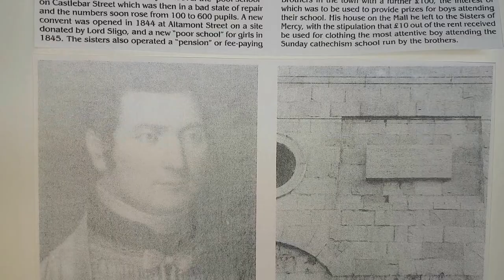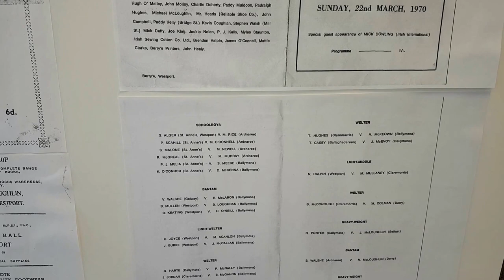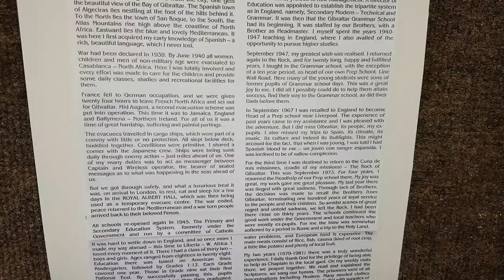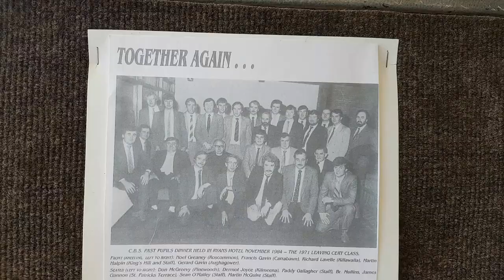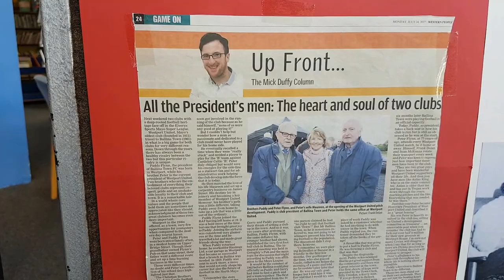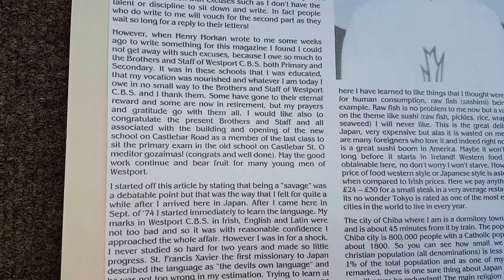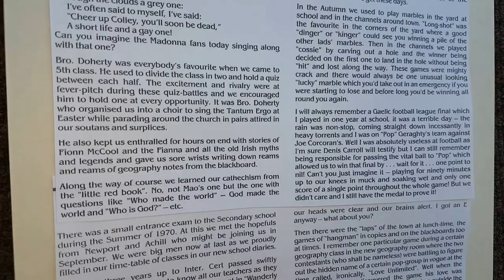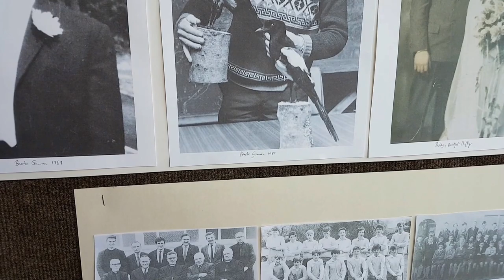Covey Week 2017: Old Photography Exhibition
Part of the Covey Week 2017 photographic exhibition held in Westport Library compiled by Marty Curry and Liamy Mc Nally from photos contributed by the public,. 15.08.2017.